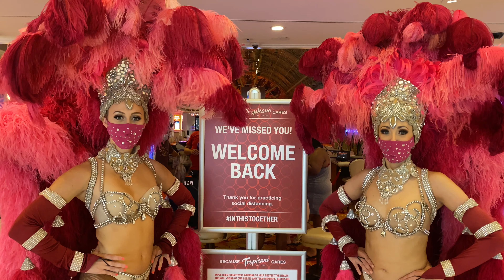BELLAGIO LAS VEGAS REOPENING CONSERVATORY FALL 2020